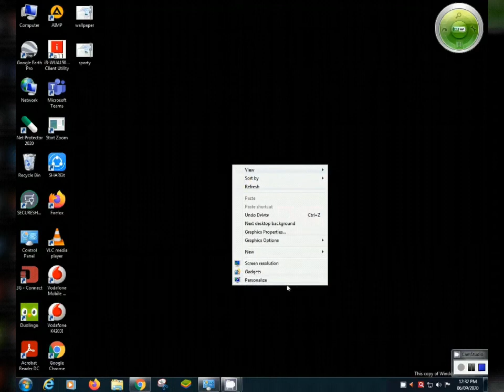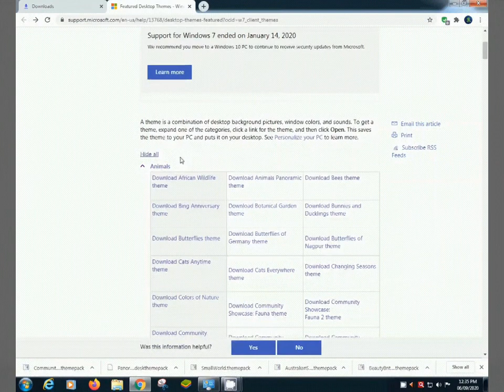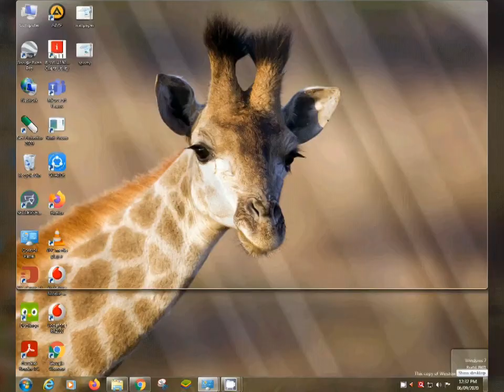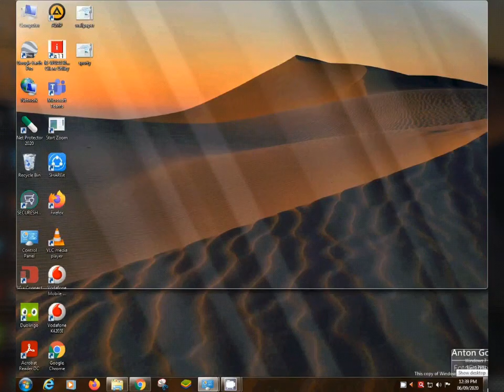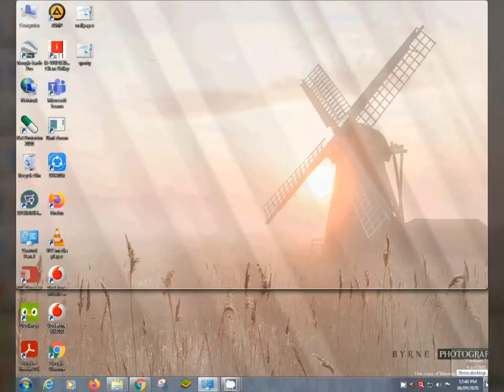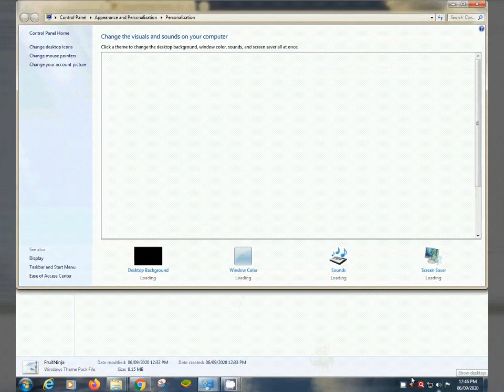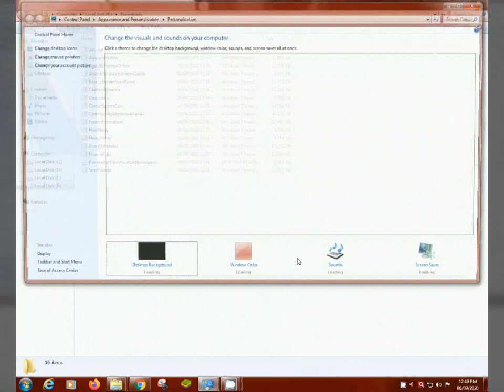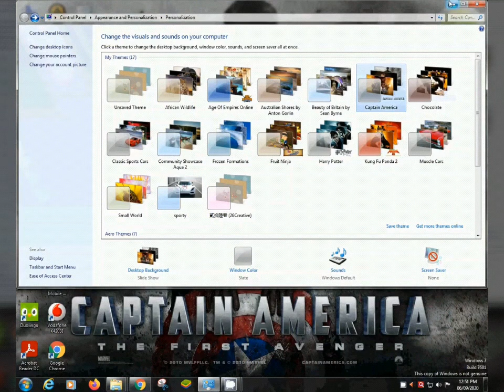How to download wallpapers for pc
In this video I am going to show you how download wallpapers for your pc or laptop .